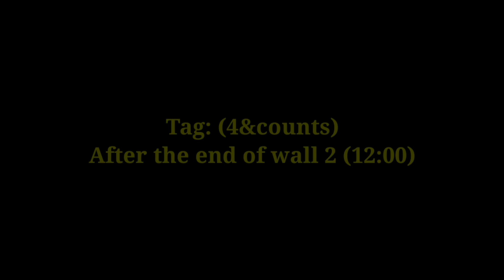One Summer Night Line Dance - Bella Choi (KOR) - October 2020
Count: 32
Wall: 2
Level: High Beginner
Choreo:
Bella Choi (KOR) - October 2020

지도자반:(010~3170~0686)
영상반